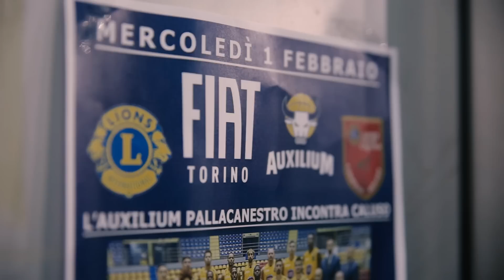Night in Caluso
La Fiat Torino in visita ai bambini e alle famiglie di Caluso

[Categoria: Community]